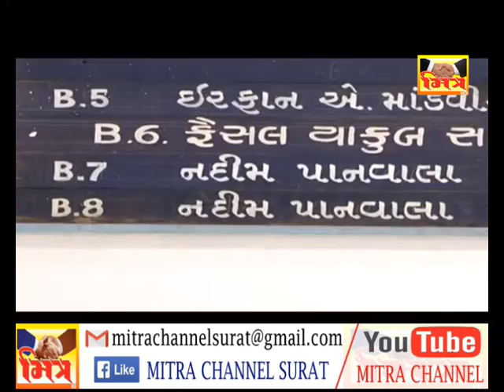NIA DARODA _ SURAT || MITRA CHANNEL